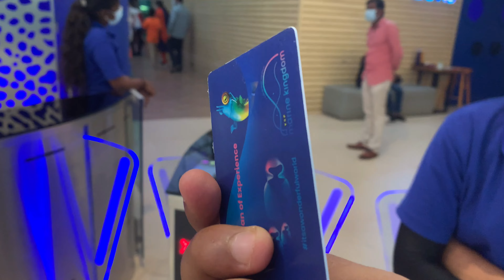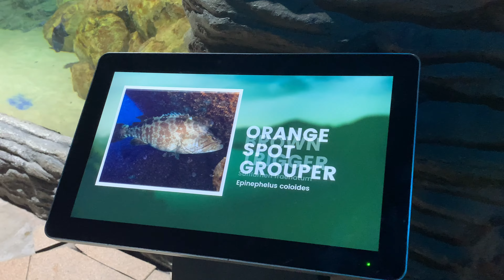VGP Marine Kingdom | ECR Drive 🚙 | Aquarium 🐠 | Part - 1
The Marine Kingdom is the fourth in the many kingdoms unveiled by VGP. This is India’s first and largest walk-through aquarium housing everything from small to big aquatic animals. The animals here are housed in life-size tanks and over-head aquariums to give you a larger-than-life experience. So welcome to VGP Marine Kingdom, and while you are here, don’t forget to meet the sharks.